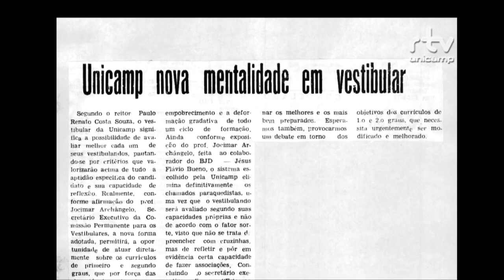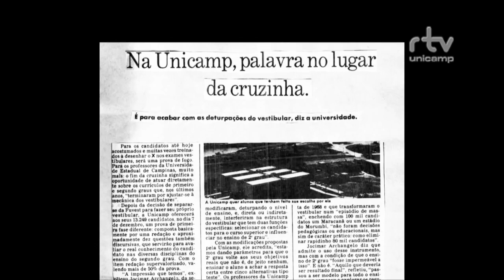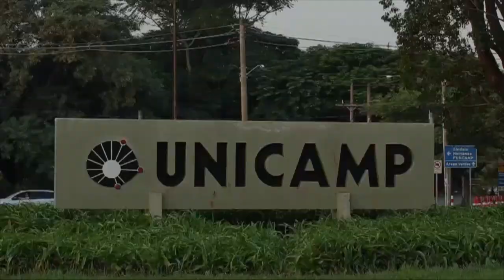ESPECIAL - Vestibular 30 anos - Mudanças no Vestibular